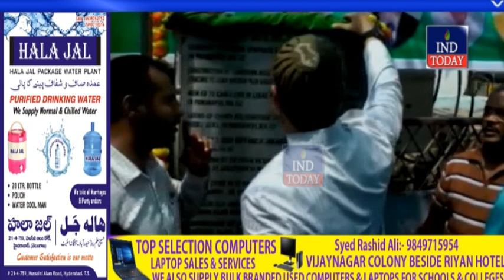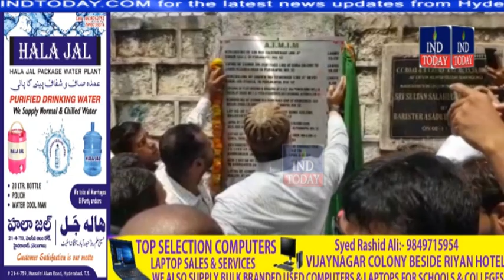Hyderabad MP Aasduddin Owaisi inaugurates development projects in Puranapool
Asaduddin Owaisi lays foundation stone for various developmental works worth Rs. 10 Cr, he was accompanied by Charminar MLA Ahmed Pasha Qaudri and Corporaters, Active Members were present.

4tv khabernama today live, Hyderabad Videos, sharpindiansnewspape,  india news hindi, india news urdu, india news channel,  india news today, latest news aaj tak, Google News,